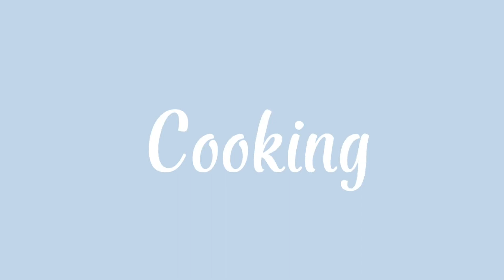Pritong isda at sinabawang kadyos